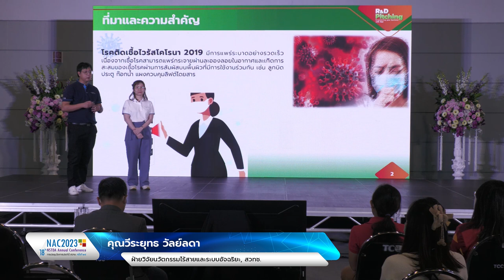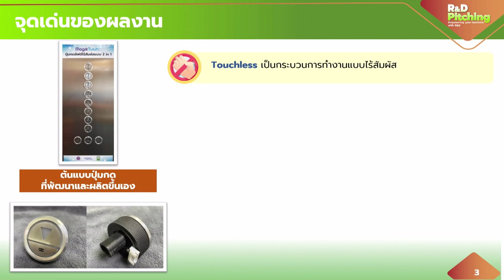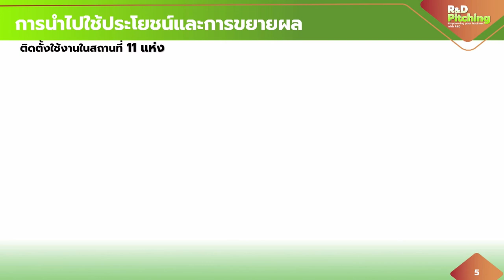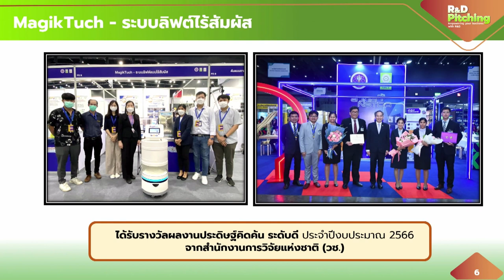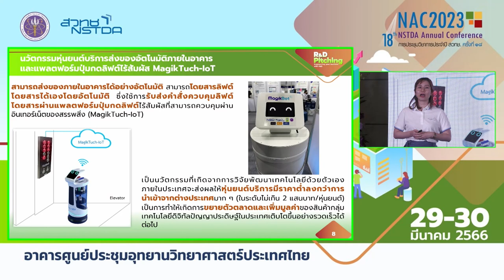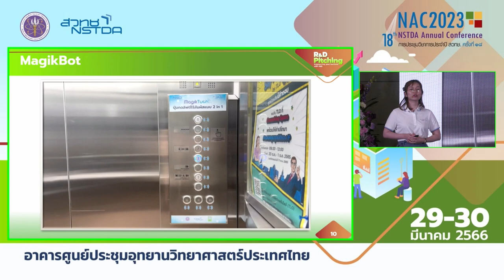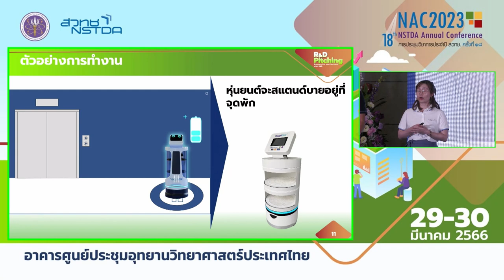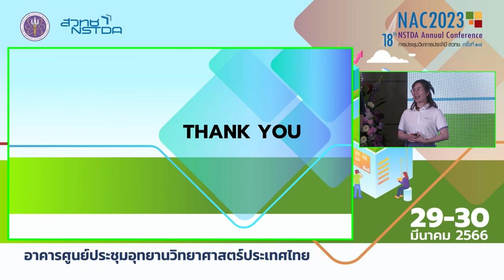R&D Pitching: นวัตกรรมหุ่นยนต์บริการส่งของอัตโนมัติภายในอาคารและแพลตฟอร์มปุ่มกดลิฟต์ไร้สัมผัส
การนำเสนอผลงาน "นวัตกรรมหุ่นยนต์บริการส่งของอัตโนมัติภายในอาคารและแพลตฟอร์มปุ่มกดลิฟต์ไร้สัมผัส MagikTuch-IoT" โดย คุณวีระยุทธ วัลย์ลดา ฝ่ายวิจัยนวัตกรรมไร้สายและระบบอัจฉริยะ (WISRD) ในงาน R&D Pitching การประชุมวิชาการประจำปี สวทช. ครั้งที่ 18 (NAC2023) วันพุธที่ 29 มีนาคม 2566 ณ อาคารศูนย์ประชุมอุทยานวิทยาศาสตร์ประเทศไทย จ.ปทุมธานี

หุ่นยนต์บริการส่งของอัตโนมัติที่มีความสามารถในการโดยสารลิฟต์ได้อย่างอัตโนมัติ  ด้วยแพลตฟอร์มปุ่มกดลิฟต์ไร้สัมผัส (MagikTuch-IoT) ซึ่งเป็นนวัตกรรมที่สามารถติดตั้งครอบบนปุ่มกดลิฟต์โดยสารเดิมได้โดยไม่ต้องดัดแปลงหรือเพิ่มเติมวงจรควบคุมลิฟต์โดยสาร จึงทำให้ไม่มีผลกระทบใดๆกับระบบลิฟต์โดยสารเดิม